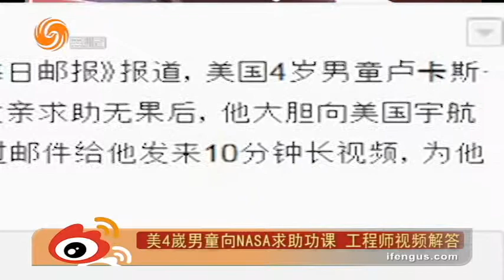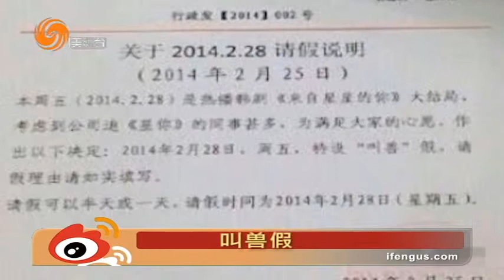02/27/2014 鳳點微薄